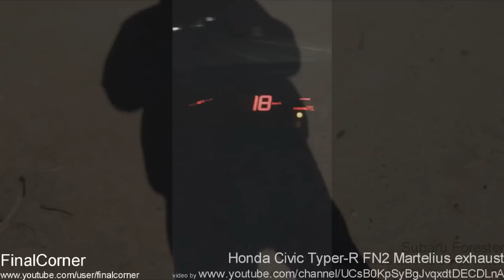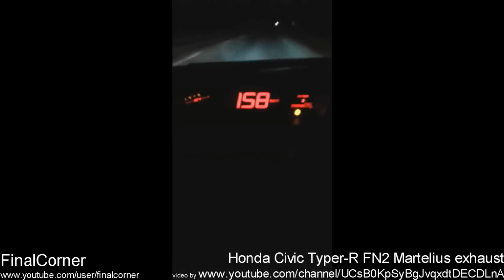Brutal Nissan 350z exhaust sound. Revving